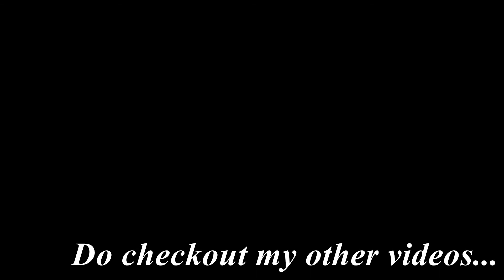Awarapan - Tera Mera Rishta Purana Slow Instrumental Cover HD!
This song is originally from a bollywood movie called Awarapan.

Original Credits:
Artist: Mustafa Zahid
Movie: Awarapan
Released: 2007

Lyrics:
Tera yakin kyon maine kiya nahi,
Tujhse raah kyon juda
Mujh pe yeh zindagi karti rahi sitam,
Tune hi di hai panah
Tera mera rishta puraana

Hai kya tadap hai, hai yeh kaisi saza
Tu kyun mujhe aaj yaad aa gaya
Bechain din mere, bechain raat hai
Kya main karu kuchh bata
Yeh mere paanv hi khud meri bediyaan
Uss se tu mujhe chhooda
Tera mera rishta purana

Kya mujh mein hai shaks woh keh raha
Aa aab main du karz tera chuka
Aankhen hai nam meri, saasein chubhan meri
Zakham huwa pir haara, dil ke viraane mein
Mere phasane mein, tu hi toh har dum raha

Oh tera mera rishta purana

Shival Narayan ;)